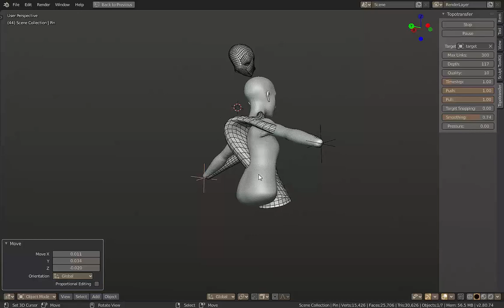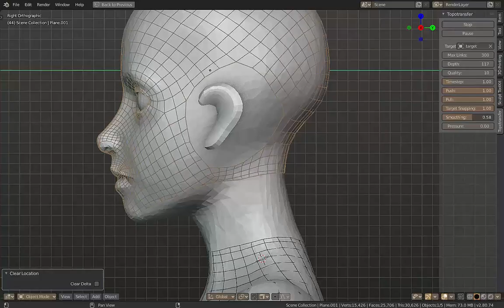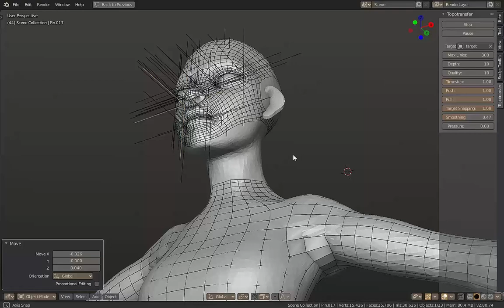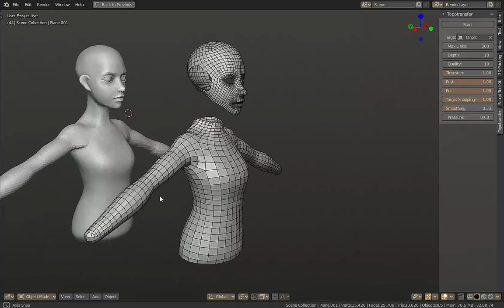softwrap Test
Just testing the tool, it still needs some tweaks.